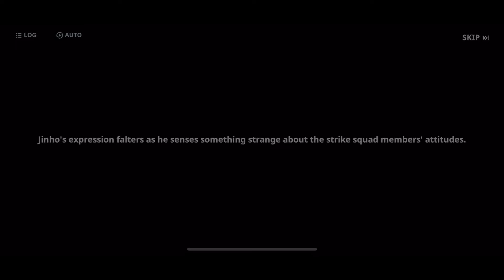Solo Leveling : Arise Gameplay Chapter 3 - Part 2 in Iphone 14 Pro Max